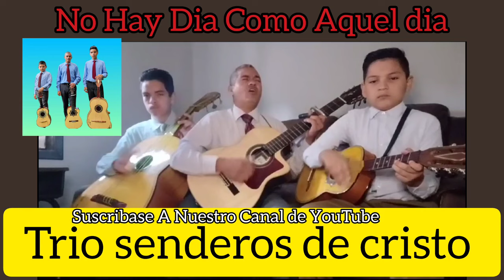No HAY dia Como Aquel dia Trio Senderos de Cristo